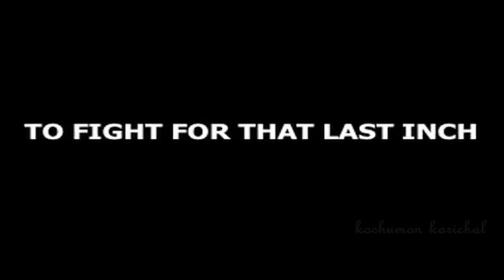Karichal Sports Academy